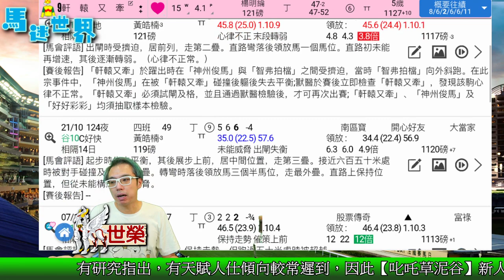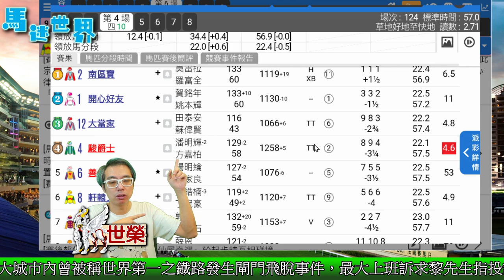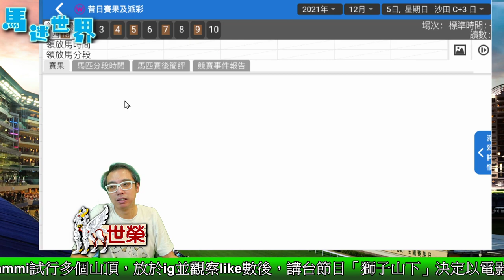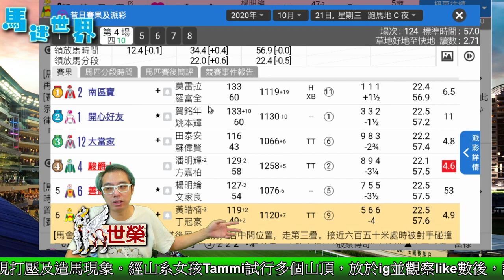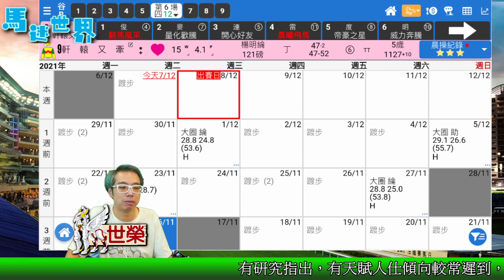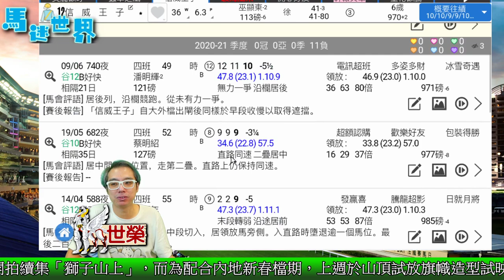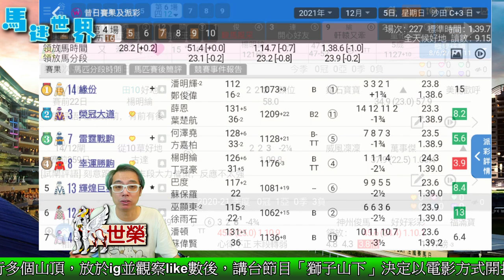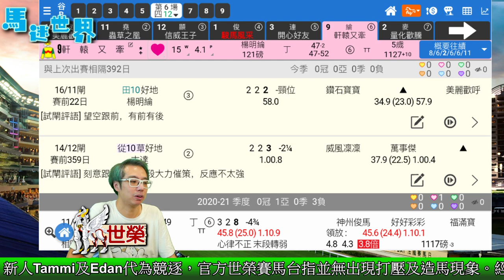🔔節目15🏇 賽馬 世榮│【馬迷世界】(二)21.12.07│● 一齊深入用《堅仔》研究賽事●HKJC 賽馬貼士